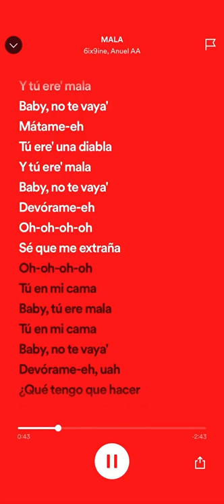mala-6ix9ine Anuel AA (letra)